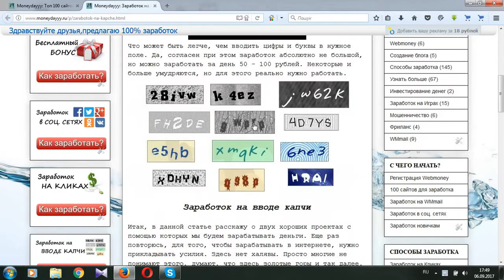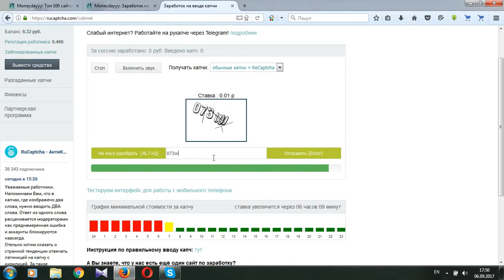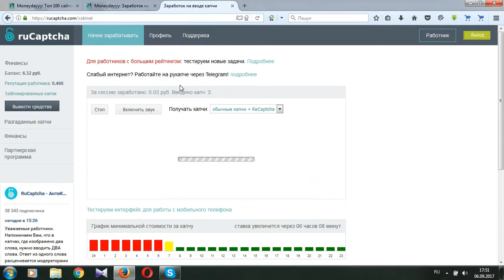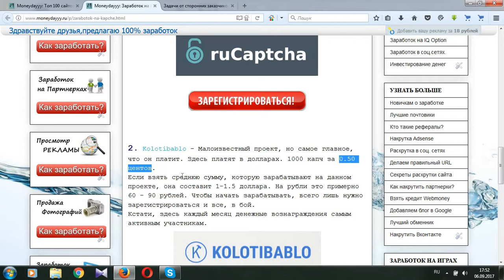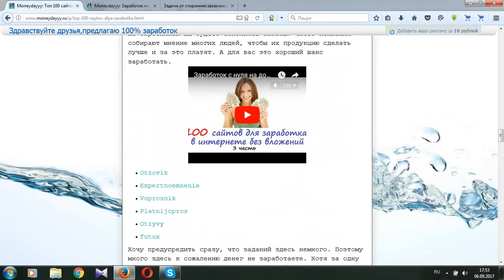Как заработать на капче от 100 рублей?